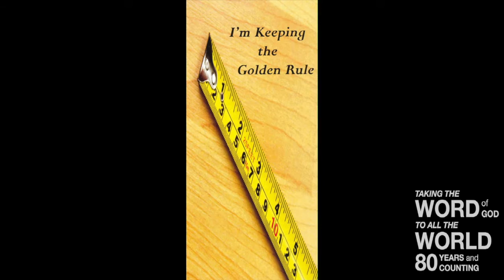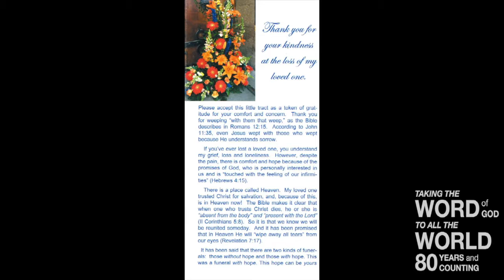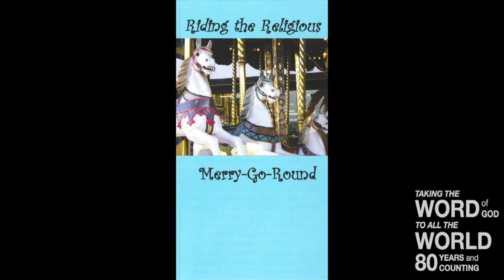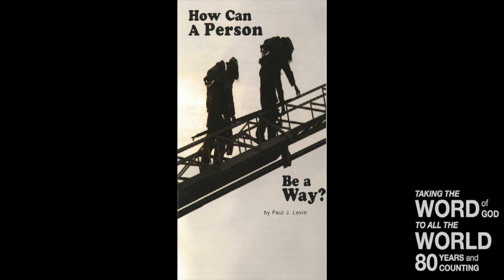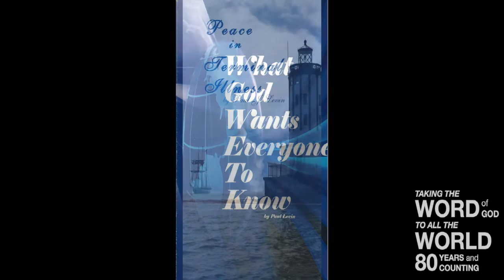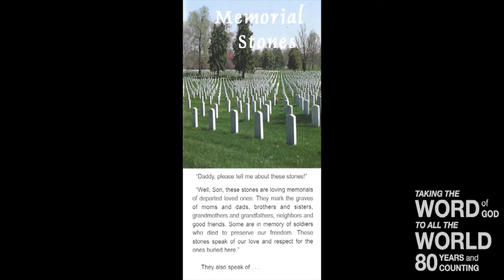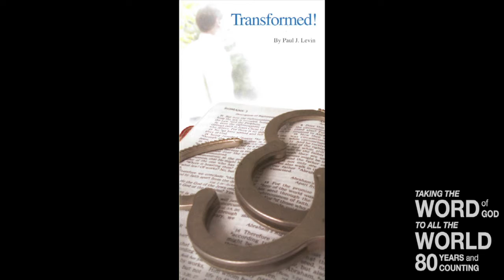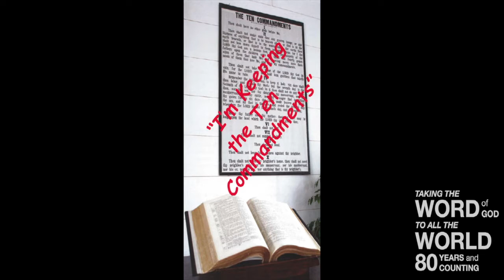Lessons On Living (III) (Lev. 24:10-16)